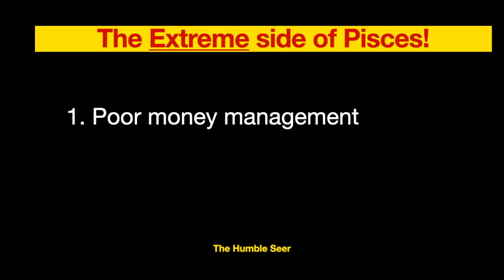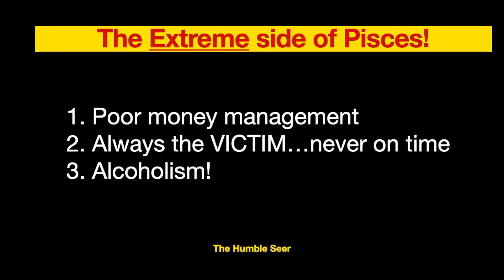The Extreme Side of Pisces!